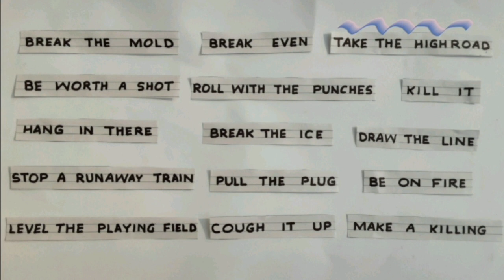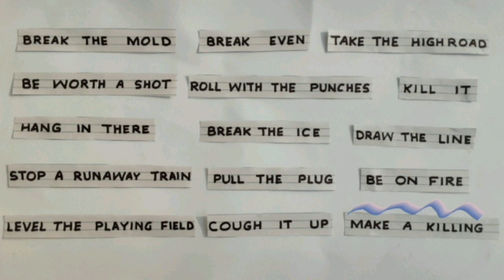15 ADVANCED ENGLISH IDIOMS AND PHRASES